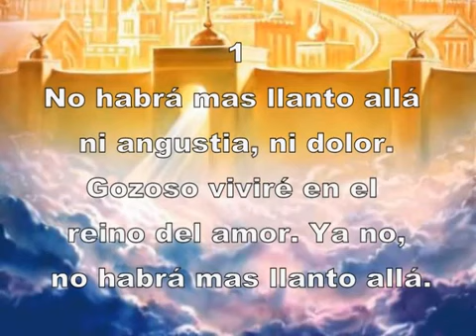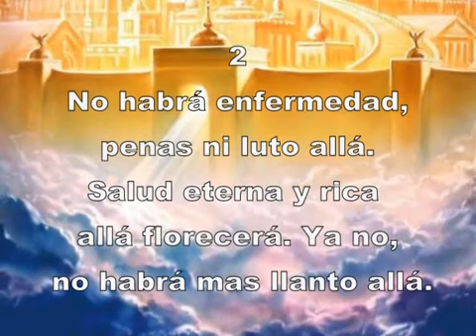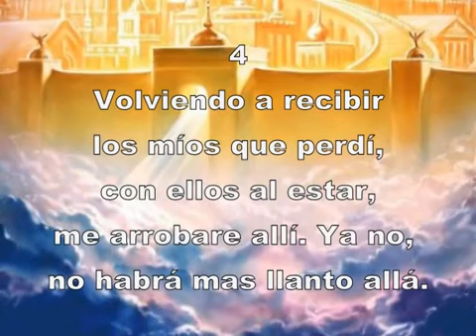HIMNO 525 Cantolicos Cristianos ✿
Cristiana y espiritual .Cantolicos Cristianos